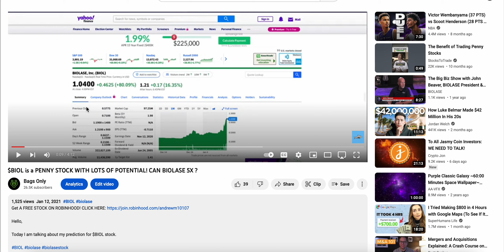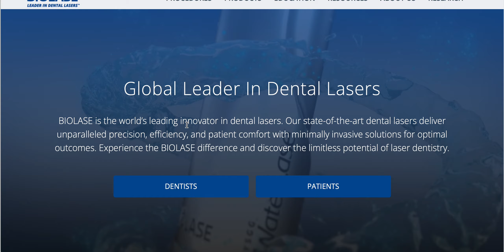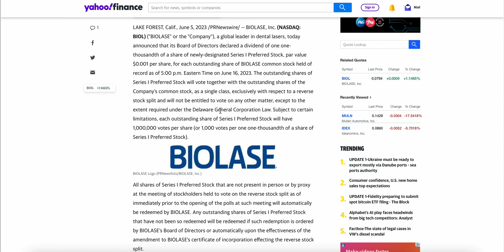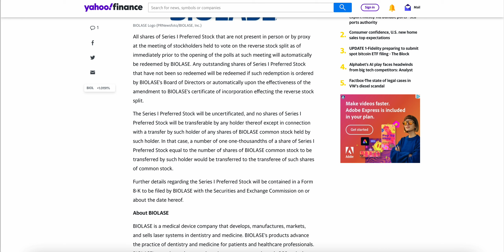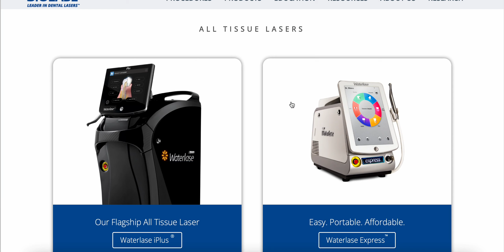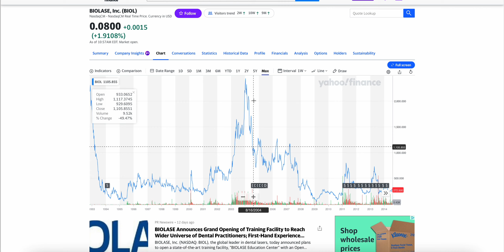$BIOL STOCK TO $0.25? BIOLASE RETAIL TRADING INTEREST COULD BREAKOUT SOON?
Hello,

Today I am talking about my prediction for $BIOL stock.